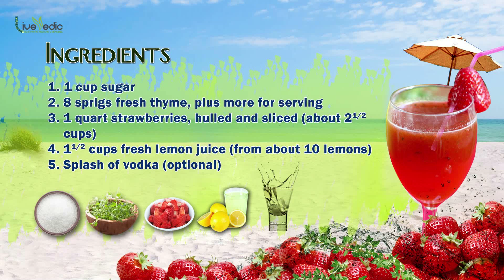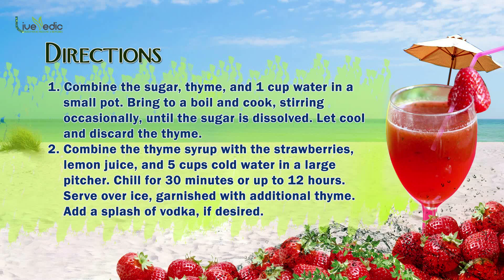Strawberry Thyme Lemonade Recipe I Healthy Summer Cooler Drink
Watch easy and healthy homemade recipe of Peanut Strawberry Thyme Lemonade Recipe, exclusively on Live Vedic channel.

Live Vedic recommends the simple natural home remedies which help you to live a natural and holistic lifestyle. Here you can discover best home remedies to cure common illness, healthy summer drinks and beauty tips to care your skin and hair.